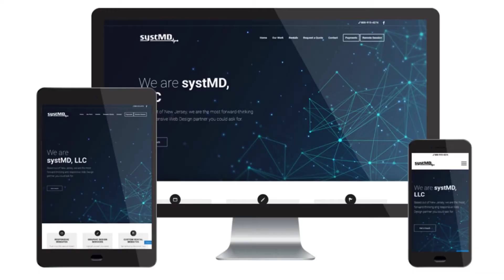Graphic Design Services in NJ | New Jersey company for graphic design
For graphic design services, choose systMD LLC.  Our NJ company will help you with all of your design needs.

Our design agency can help you with web design, logo design and other graphics design services.